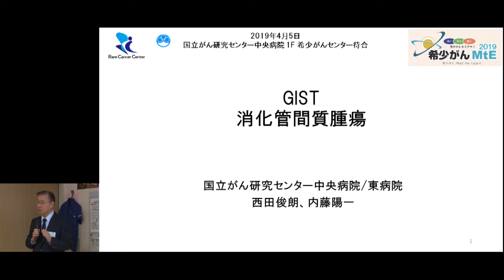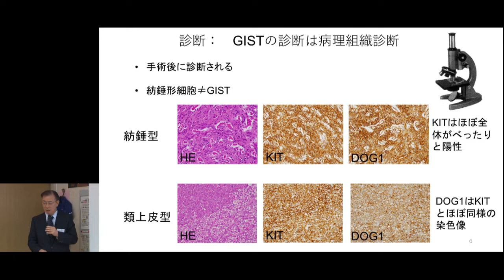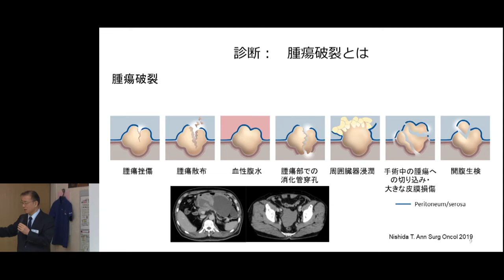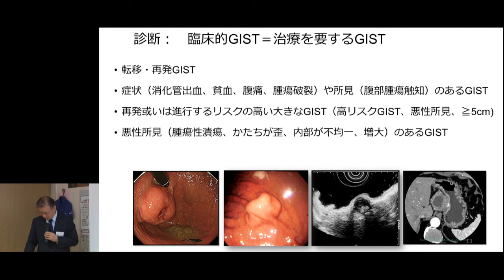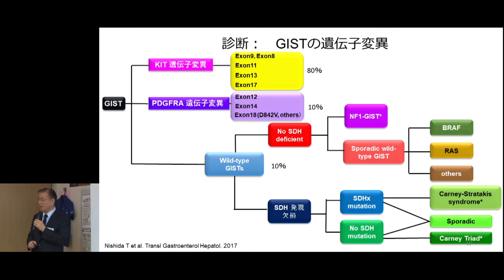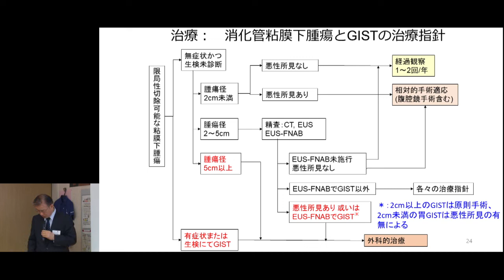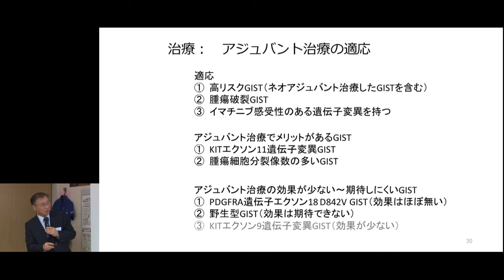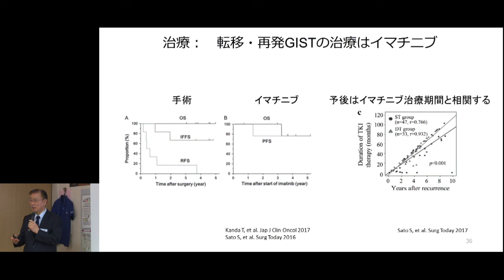【第41回 希少がん Meet the Expert：GIST（消化管間質腫瘍）】講演：西田 俊朗【国立がん研究センター希少がんセンター】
この動画の情報は2019年7月時点のものです。 2019年4月5日（金）開催
【第41回 希少がん Meet the Expert：GIST（消化管間質腫瘍）】講演：西田 俊朗

演者：
国立がん研究センター中央病院 病院長
西田 俊朗　　　　　　　　　　　　　　　　　　　　　　　　　　　　　　　　　　　　　　　　　　　　　　　　　　　　　　　　　　　　　　　　　　　　　　　　　　　　　　　　　　共催：
国立がん研究センター希少がんセンター
認定NPO法人キャンサーネットジャパン
がん情報サイト「オンコロ」

問い合わせ：
「希少がんホットライン」
患者さん・ご家族・一般の方　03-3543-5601
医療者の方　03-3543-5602